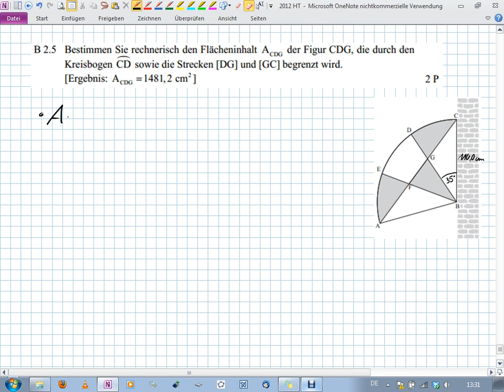Abschlussprüfung MII - 2012 HT B2.5 - Realschule Bayern